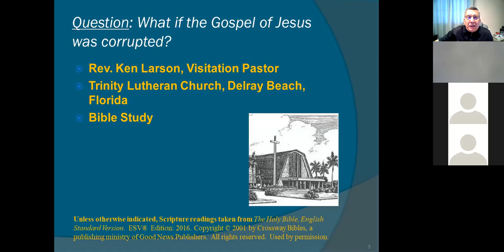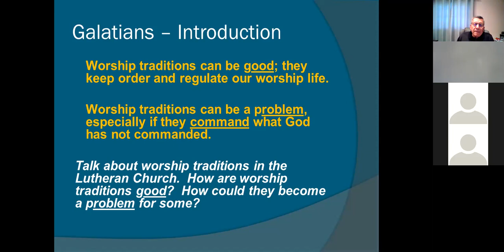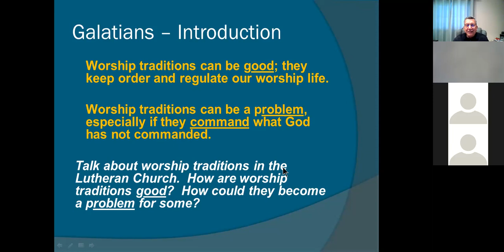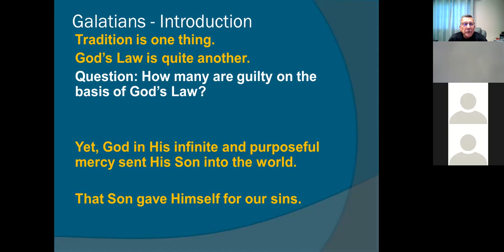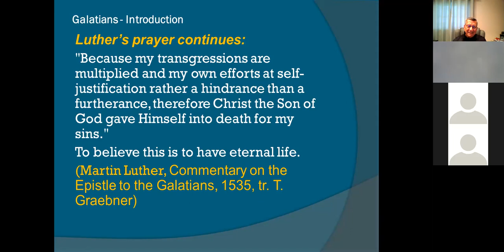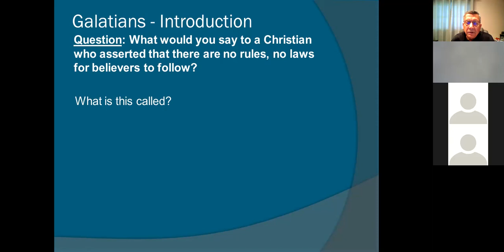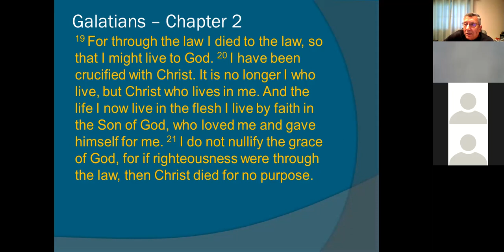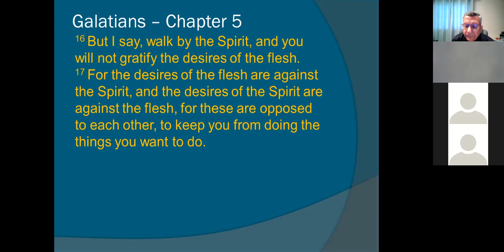Pastor Larson's Bible Class 6-13-2021